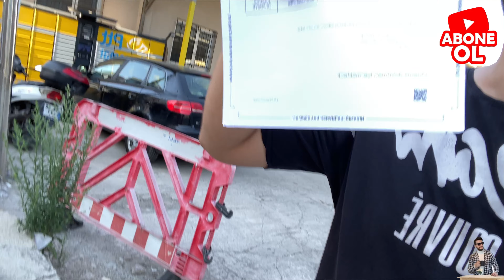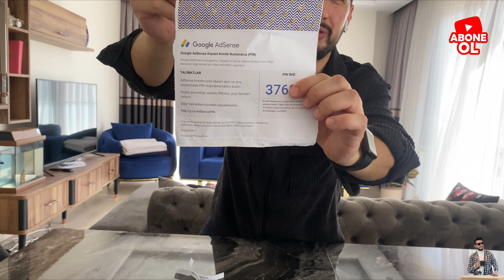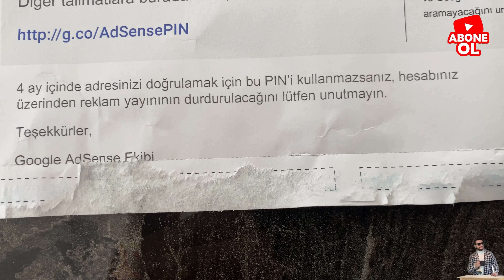YOUTUBE ADSENSE ADRES DOĞRULAMA PİN KODU | PTT’YE GİDİP PİN KODUNU ALDIM ~ POSTAYI BEKLEMEYİN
Burası “ İnsanlar Alemi “
Hoşgeldiniz..
Bazılarının Yüzüne bakınca melek veya şeytandır.
İçine girince şeytan yada melektir..
Burası insanlar alemi..
Benzemez başka alemlere !

Bu kanalda gezip gördüğüm yerleri,deneyimlerimi bilgi ve birikimlerimi,güncel olaylara dair videoları sizlerle paylaşacağım.
Anı defteri gibi düşünebiliriz.
Ayrıca Futbol’a olan düşkünlüğümü ve benim bakış açımıda sizlerle paylaşmak istiyorum.
Çoğu zaman Süper Lig ve 1.Lig takımlarının maçlarını takip edip özetlerini ve maçın öyküsünü sizlerle paylaşacağım.
Belki de yeni bir Acun Ilıcalı doğabilir. :)
Ayrıca eski Türk filmlerinin çekildiği yerler ve tekonoloji takibimlede karşınızda olacağım.
Sevgi,saygı ve muhabbetle güzel içeriklerle sizlerin karşısında olacağım.
Zaman geçtikçe daha profesyonel bir hale geleceğimize eminim ☺️
İyi ki birlikteyiz.

Hemen hemen büyük bir kesim youTuber olmak istiyor ve bu yolda çalışmalar yapıyor.Ancak kimi 4000 saat ve 1000 abone şartını dolduramadan vazgeçiyor,ya da tüm şartları sağlayıp adres ve kimlik doğrulamada takılı kalıp kanalı iptal oluyor.
Özellikle Adsense Pin kodu kısmı oldukça zorlanılan bir bölüm.
Adsense pin kodunu 4 kez isteyip eline ulaşmayan youTuber adaylarının ne yapması gerekiyor ?
Kesinlikle postaneye gidip adsense postanızı sorgulamalısınız.
Bulunduğunuz bölgede ki postane müdürlüğüne sürekli giderek postanızı sorgulamalısınız.
Kanalımızı onaylamak için son bir adım kalmışken postanızın evinize gelmesini beklemeyin.
Siz gidin..

PIN kodunuz size ulaşmadıysa veya kaybolduysa yeni bir PIN isteyebilirsiniz. Yeni PIN talep etmeden önce, bir önceki PIN'iniz postayla gönderildikten sonra 3 hafta beklemeniz gerekir. Böylece, PIN'in size ulaşması için yeterli zaman olmasını sağlayabilirsiniz.

Yeni PIN istemeden önce
Ödeme adresiniz dahil, hesap bilgilerinizin doğru olduğundan emin olun. Gerektiğinde, ödeme adresinizi değiştirebilirsiniz. Ayrıca, aşağıdaki önerilen ipuçlarını uygulayabilirsiniz:

Ödeme adresi alanlarınızın tamamına aynı bilgileri girin.
Sağladığınız adresin, bulunduğunuz konumdaki postane tarafından tanındığını doğrulayın.
Posta servisi sağlayıcınız veya postanenizle görüşerek, postanızın başka bir adrese yönlendirilmediğini doğrulayın.
Yeni PIN isteğinde bulunma
AdSense hesabınızda oturum açın.
Ödemeler ve sonra Doğrulama kontrolü'nü tıklayın.
PIN'i yeniden gönder'i tıklayın.
Ödeme adresinize yeni bir PIN gönderilir. İlk gönderilen PIN elinize daha önce ulaşırsa onu kullanın. Yeni PIN, ilk gönderilenin kopyası olacaktır.
YouTube kaç para kazandım ?